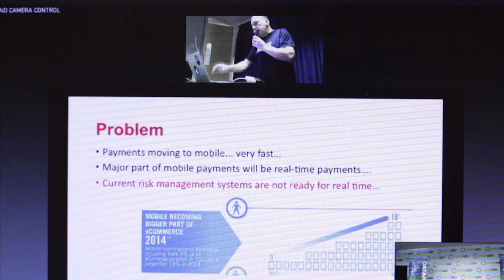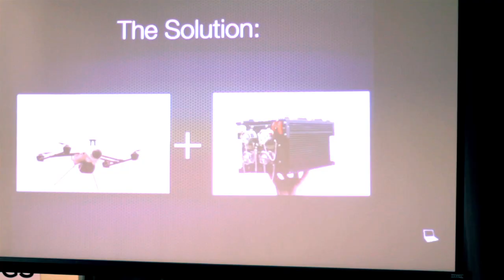Tata Communications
Over the course of Tata Communications' 24 hour hackathon, over 150 developers participated in the simultaneous London and Silicon Valley DataHack14. Three of the 10 finalists are currently being evaluated for a three month incubation experience in Tata Communications' Shape the Future Accelerator Lab.